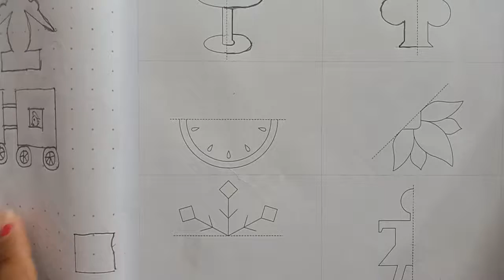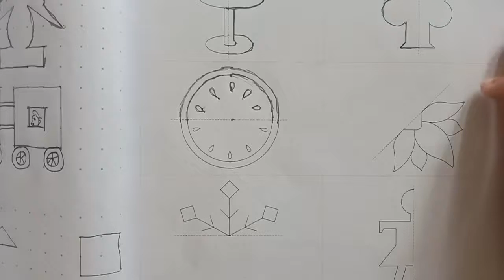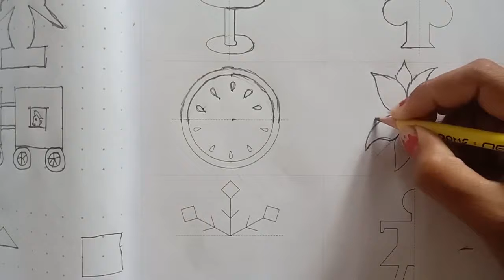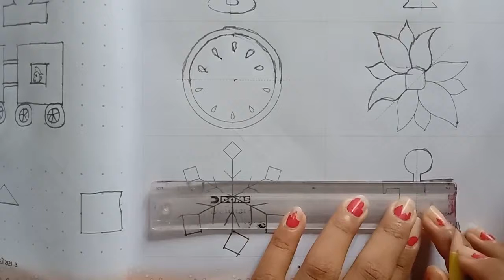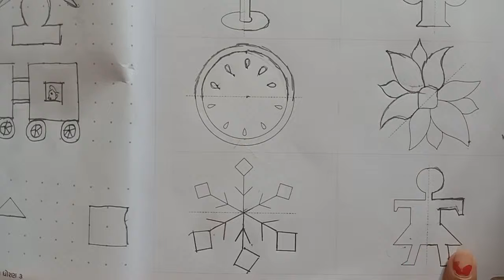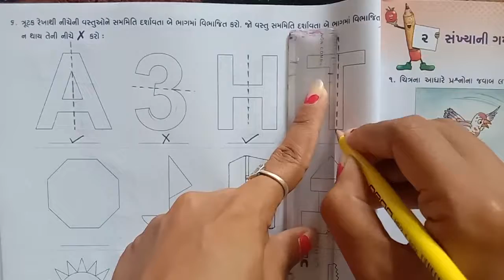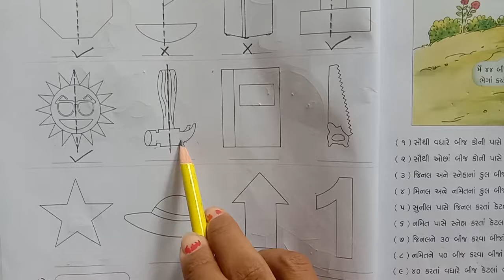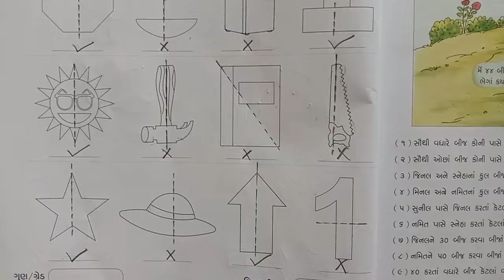std 3 ગણિત ch.1 ભાગ- 10